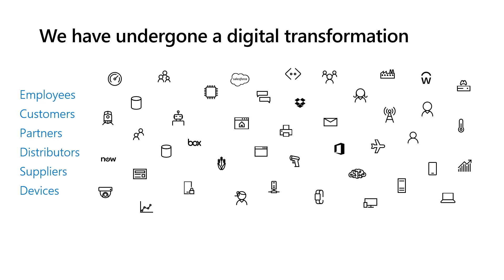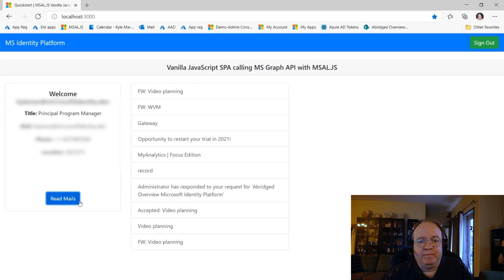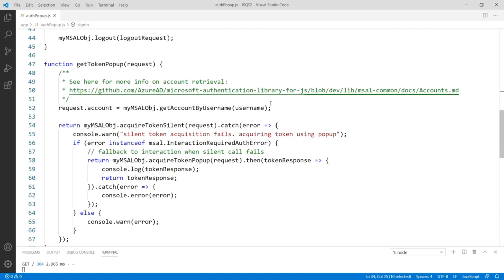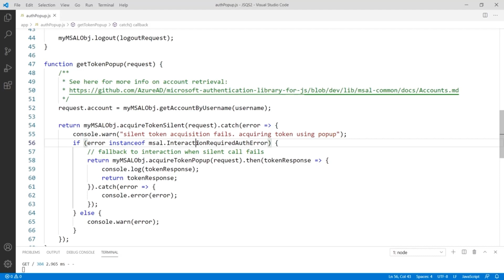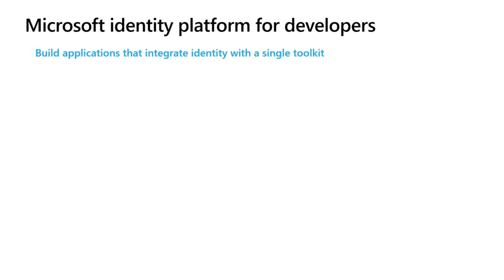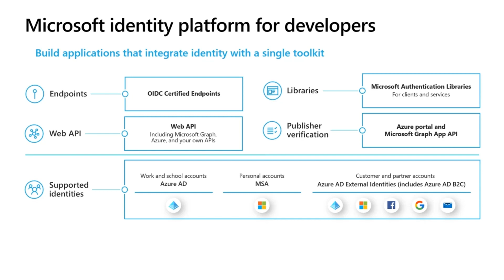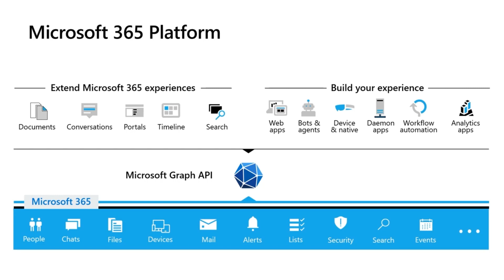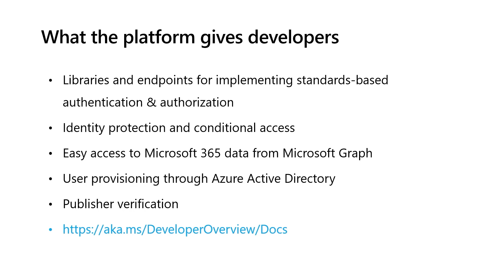What is the Microsoft identity platform for developers?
The Microsoft identity platform is an authentication service, open-source libraries, and application management tools. Learn to create modern, standards-based authentication solutions with our quickstarts, tutorials, and code samples in Microsoft Entra ED. Build applications your users and customers sign in to using their Microsoft identities or social accounts, and authorize access to your APIs or Microsoft APIs like Microsoft Graph

In this video for developers, Kyle Marsh and Nicholas Adman explain what the Microsoft identity platform is and why it matters.

0:00 - Intro
0:23 - Business context: the digital transformation
1:21 - Example app experience
4:16 - Code sample
6:26 - Conditional access: providing sophisticated protection
8:03 - The building blocks of the platform
11:28 - The Microsoft 365 Platform
12:24 - User provisioning
13:34 - Publisher verification